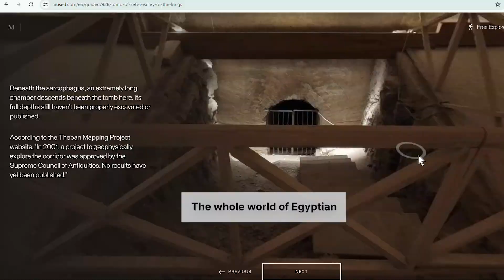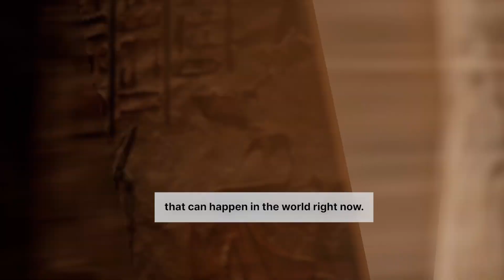Capturing History in 3D for Immersive Experiences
Luke has been using Polycam to capture landmarks and elements of Egyptian history to bring them together in the digital world. For people who may not have time or ability to travel to different museums around the world to see all these historical landmarks and art pieces, Polycam creates an opportunity to explore and study them on digital platforms.